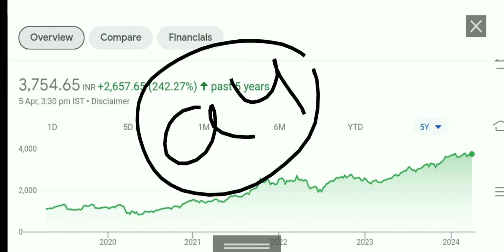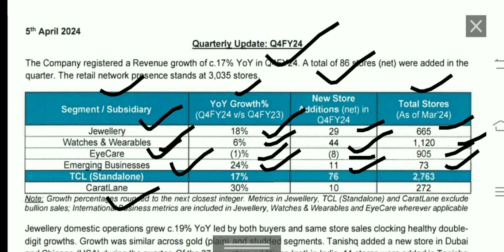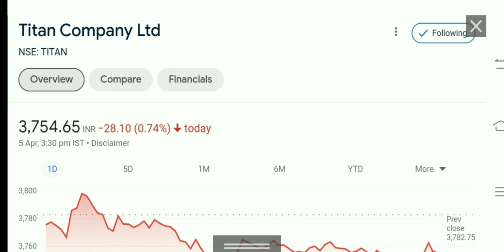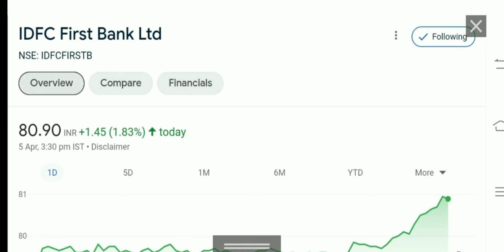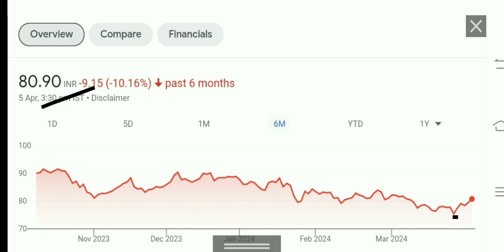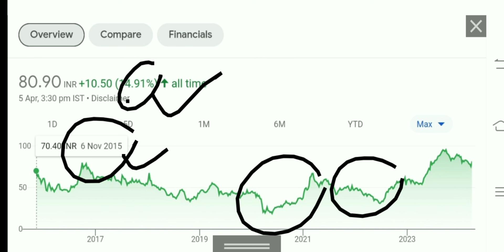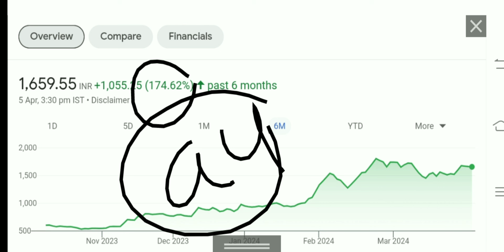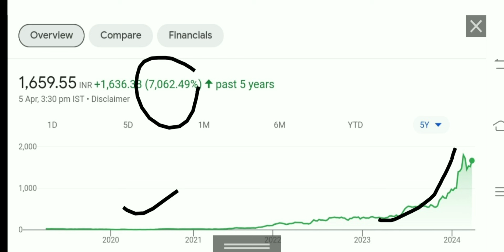titan share latest news kpi green share latest news idfc frist bank share latest news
titan share result
titan share q 4 results
titan share q 4 results 2024